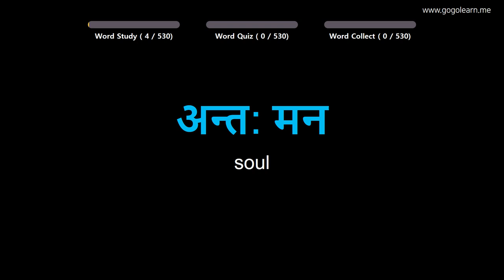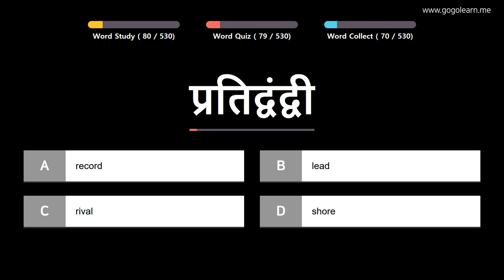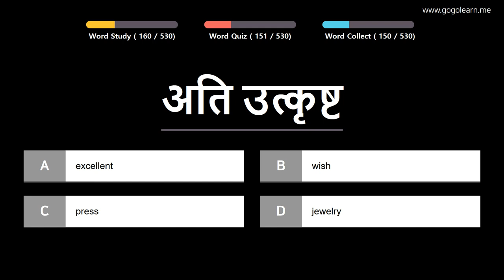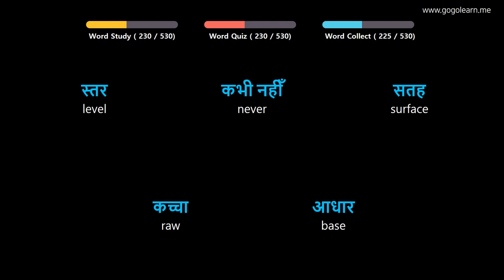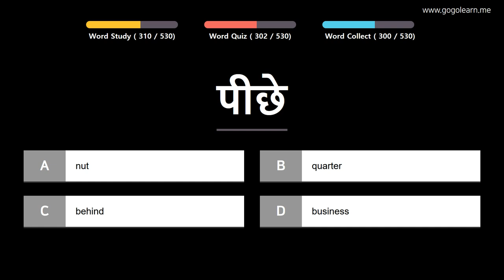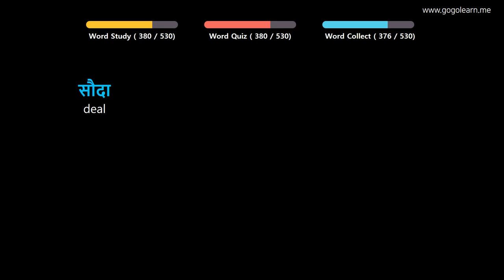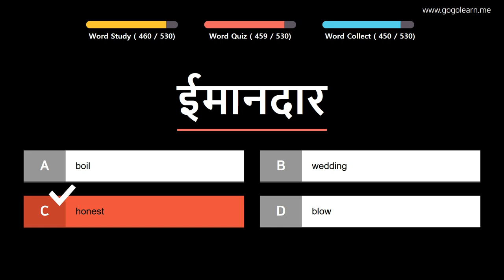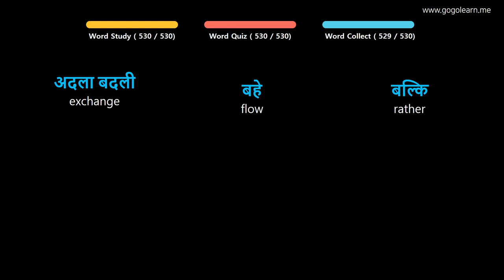Learn Hindi |Part 5: Hindi Vocabulary Primary medium | Golearn